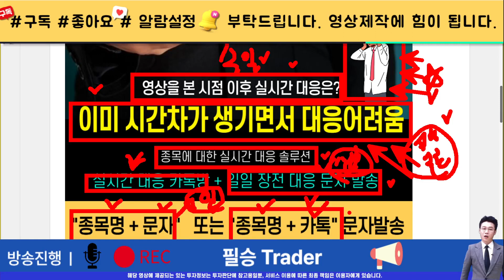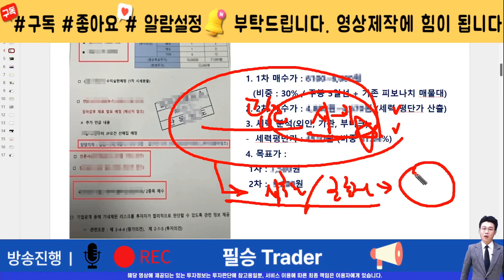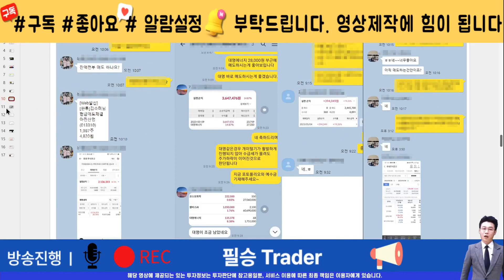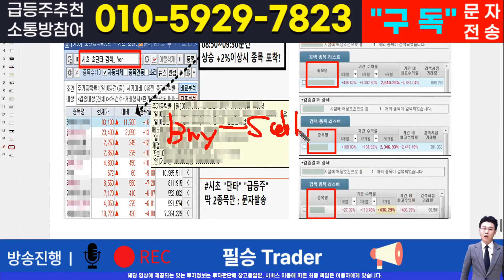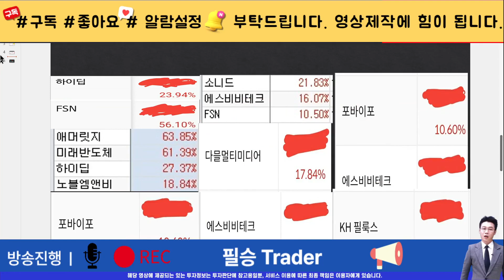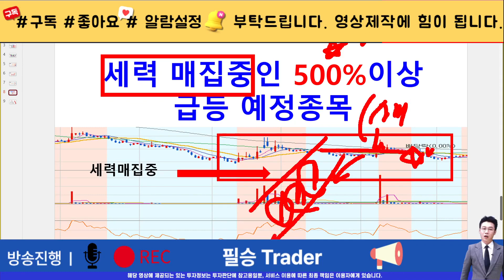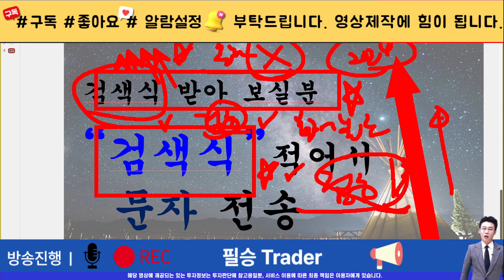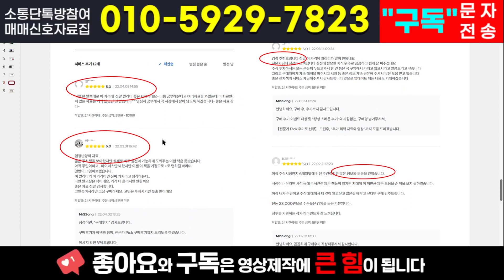[주식]저스템 - 마지막 기회가 될수도 있습니다 영상에서 매수타점과 매도타점 확인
실시간 구독자소통 카톡방 투자정보 텔레그램